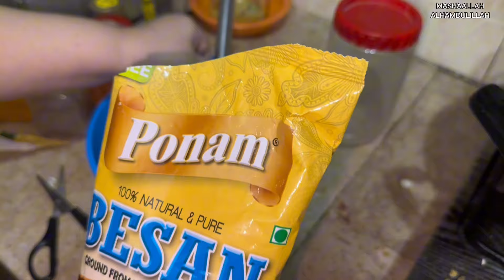First Roza Iftar, First Ramadan In Islamabad, Iftari Preparation & Routine | Ramadan Series Vlog # 2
Assalamo Alaikum Folks!!